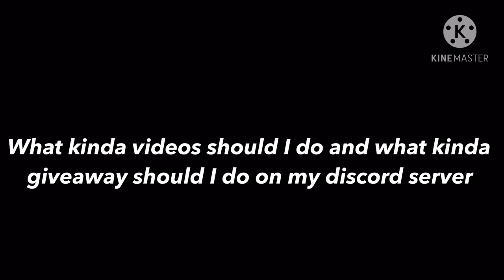What kinda videos should I do &what kinda giveaway should I do on my discord server let me know